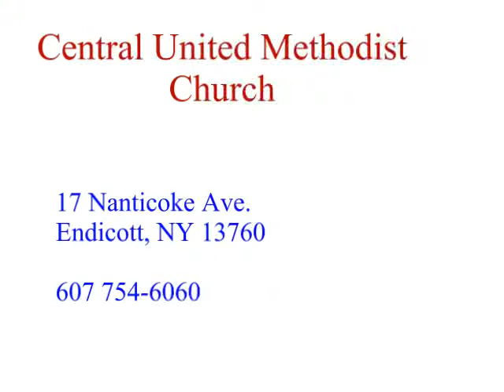The Word Fulfilled, Rev. Mark Marino, Jan. 27, 2013